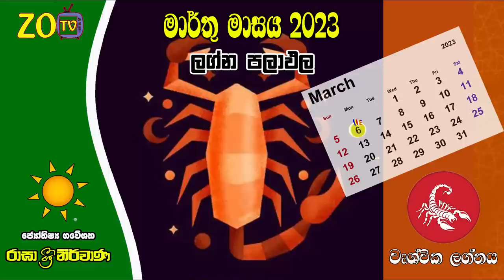වෘශ්චික ලග්න පලාඵල මාර්තු March 2023 Wushchika Zoo TV Lagna Palapala Raagha Shrie Nirwana Raga Sri